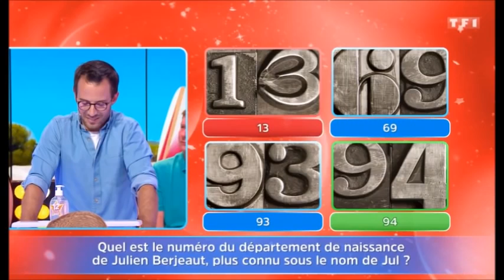Les 12 Coups de Midi encore une injustice Lucia pénalisée au dépend de Wikipaul....Nord...